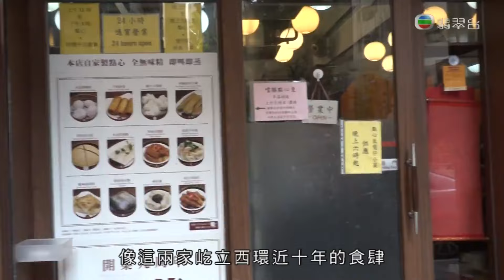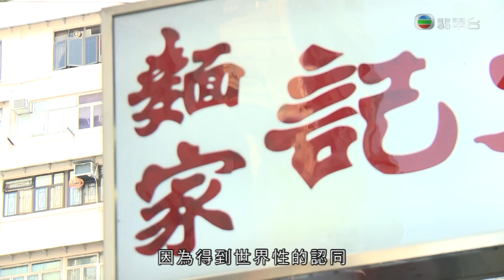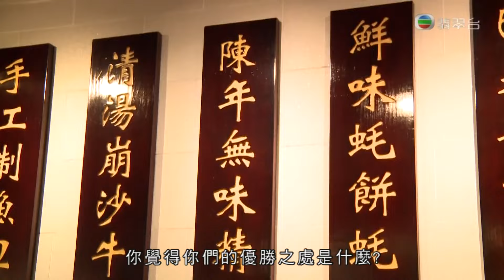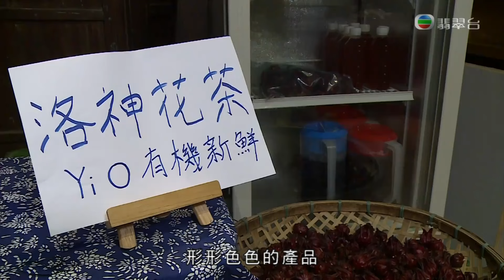東張西望｜柴灣後山猛鬼橋靈異傳說｜直闖洛神花花田了解種植收割過程｜美顏降血壓洛神花可製成花蜜花醋｜朱凱婷 陳庭欣 區永權 朱智賢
「米芝蓮美食推介2018」出爐，今年入圍的本港食肆共73間，記者走訪多間首度獲星級推介的小店。其中兩間煲仔菜食肆和麵店，憑本土口味突圍而出；兩位台婦嫁港後合作搞生意，以家鄉美食俘虜饕客舌頭；潮州菜館首度上榜，可有擔心名氣過盛，遭業主加租？

洛神花能美顏和降血壓，近年成為熱門商品。其實大家在市面購買的洛神花乃是花萼，想一睹花兒真身的話，不妨跟記者直闖花田，了解它的種植和收割過程。洛神花除了泡茶，亦可製作成花蜜和花醋，有何妙法品嚐？

萬聖節到了，跟大家說說香港猛鬼勝地。柴灣峰華邨的後山有道「猛鬼橋」，由於建於山谷之間，所處隱蔽幽靜，靈異傳說不逕而走。據稱有人曾見日軍鬼魂在橋上揮手，記者上山訪問遊客，並介紹小橋歷史。myTV Super與創世電視簽約，多位藝人如薛家燕、羅霖等出席見證；龔慈恩憑《那年花開月正圓》人氣急升，受訪回應「仙氣爆燈」的盛讚；女星姚煒分享與圈中好友重聚的喜悅。